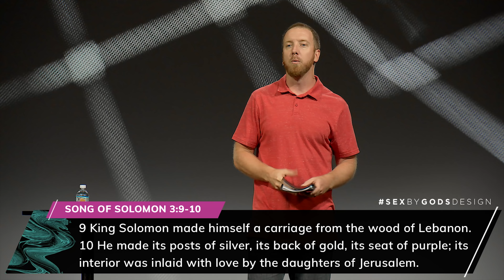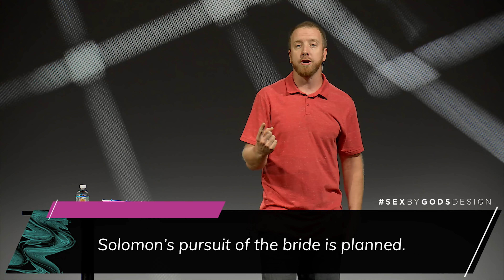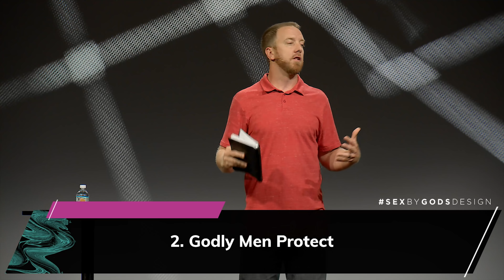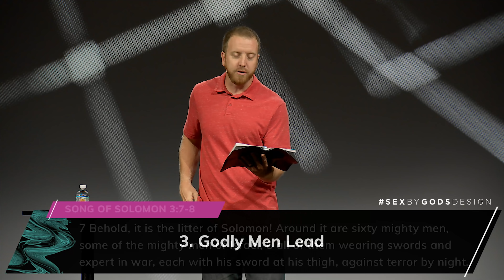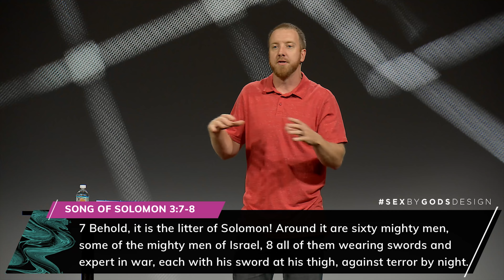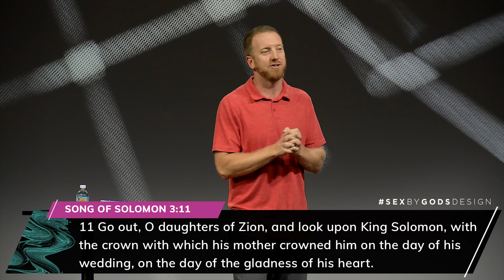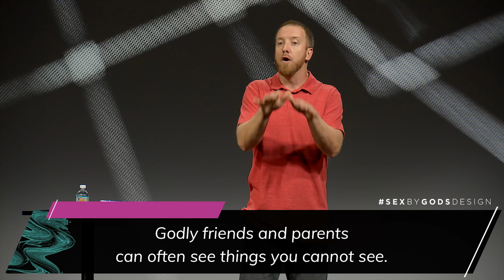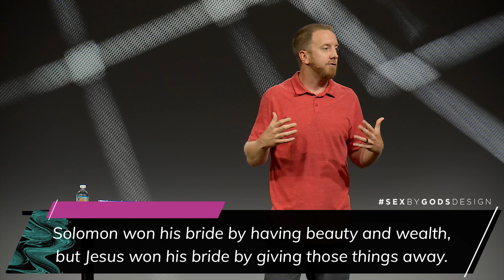Women: This Is Your Man | Mercy Hill Church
In this sermon, Pastor Andrew Hopper preaches from Song of Solomon 3:6-11 and goes into detail on four traits of a Godly man. Women: these are the traits that a Godly woman should look for in a man when looking for a husband. Men: if you focus on becoming the man that God wants you to become, then you will become the man that she wants you to be.